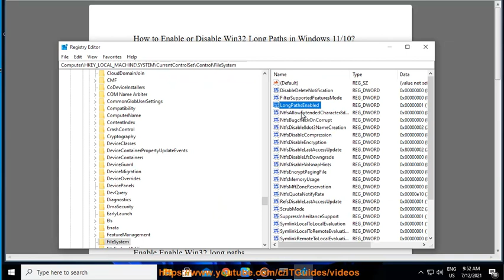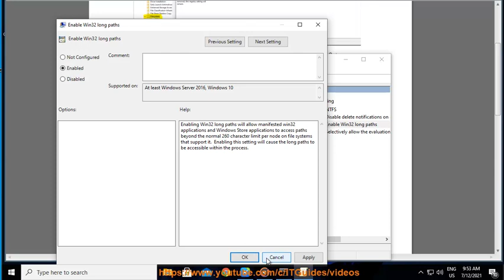Enable/Disable Win32 Long Paths in Windows 11/10